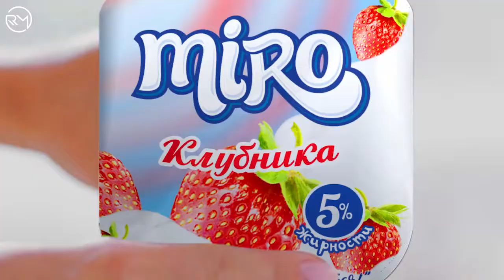Miro yogurt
Изготовление рекламных роликов
Reklama roliklari tayyorlaymiz